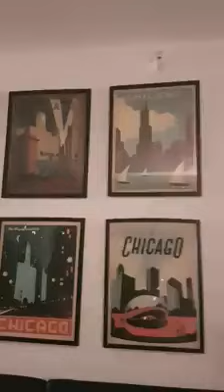Paquito Lorier in Chicago (2018)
Paquito Lorier interprète sa composition "Paquito" repris par le guitariste Ninine Garcia..
Ce morceau est aujourd'hui joué par beaucoup de musiciens dans le monde entier..
C'est devenu un standard dans le milieu du Jazz Manouche..

Gypsy Jazz Août 2018 ..